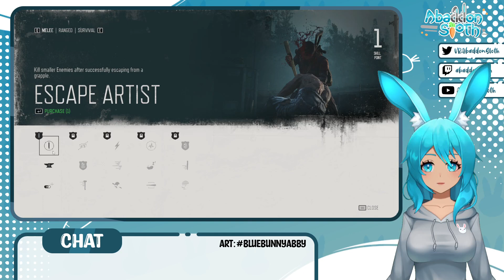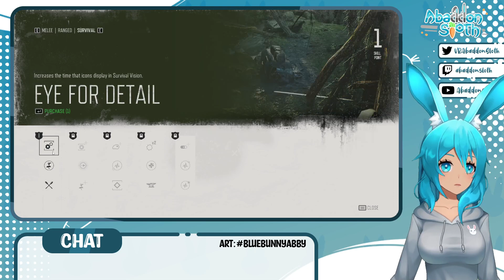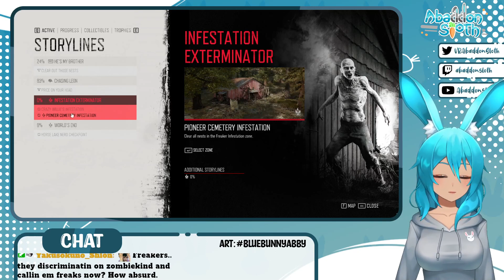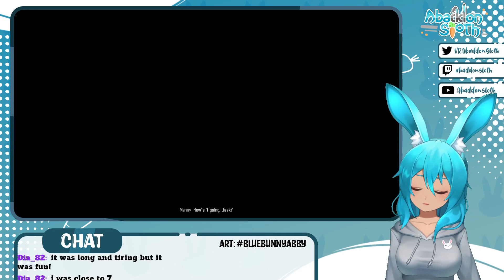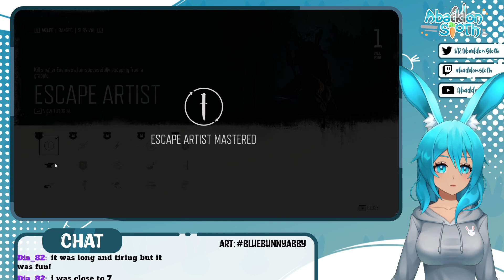Bunny biker rides the road (Days Gone #1)